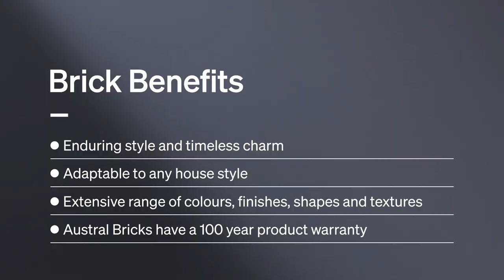Life is Better with Brick | Episode 2 | Enduring Style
Do you want a material with enduring style, or a short-term fad guaranteed to date quickly?

Your home says a lot about who you are. Don’t settle for short-term fads like lightweight board materials that are guaranteed to date quickly. Brick has an enduring style that, when backed
with a 100-year warranty, is guaranteed to look stylish forever.